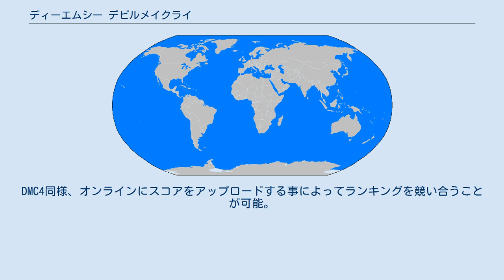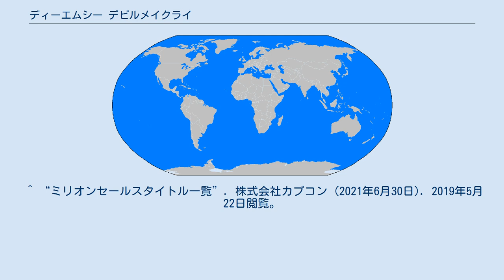ディーエムシー デビルメイクライ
『ディーエムシー デビルメイクライ』（DmC Devil May Cry）は、カプコンが2013年1月17日に発売したプレイステーション3、Xbox 360、Microsoft Windows用ゲームソフト。
シリーズ初のCERO：D（17才以上対象）。
 デビルメイクライシリーズ第5作。
主人公は従来通りダンテであるがこれまでの続編ではなくパラレルワールドによる外伝作品となっており、リブートという位置付けである。
現実界の地形が歪んだ様な、魔界と人間界が接する狭間の世界「リンボ（辺獄）」を舞台に、「エンジェルモード」と「デーモンモード」というモードを切り替えながら進んでいくのが本作の目玉要素。
DMC4同様、オンラインにスコアをアップロードする事によってランキングを競い合うことが可能。
 本作の全世界累計販売本数は240万本。
 海外のみグラフィックやフレームレート強化、DLC全収録、ターボモード、マニュアルターゲットロック、DANTE MUST DIEを超えた高難易度GOD MUST DIEなどを追加し、ゲームバランスを調整した『DmC Devil May Cry Definitive Edition』が発売されている。
 ^ “ミリオンセールスタイトル一覧”. 株式会社カプコン (2021年6月30日). 2019年5月22日閲覧。
 ^ DmC Devil May Cry’s Dante different from original Dante ^ 海外レビュー速報も! ^ オリジナル版ではエンジェルモード、またはデーモンモードでしかダメージを与えられない敵に対しても、ダメージが半減するが与えられるようになっているなど。
 ^ 実際のネフィリムは堕天使と人間のハーフ。
 ^ なお、ミッション1にて偶然白髪の鬘が頭にかぶさり過去作の姿のようになるが、｢ダセぇな（原文：not in a million years）｣と言いすぐに捨てる。